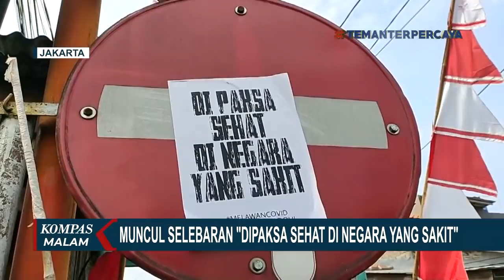Muncul Selebaran Dipaksa Sehat di Negara yang Sakit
KOMPAS.TV - Aksi vandalisme berupa coretan dan penempelan selebaran, berisi tulisan dipaksa sehat di negara yang sakit muncul di sejumlah tempat di Jakarta Timur.

Aksi vandalisme tersebut muncul sejak Sabtu kemarin, beberapa selebaran telah dicopot petugas Satpol PP.

Aksi vandalisme tersebut muncul di sejumlah tempat, seperti di rambu lalu lintas, pagar halte bus, hingga di baliho Ketua DPR RI Puan Maharani.

Selebaran yang berisi tulisan dipaksa sehat di negara yang sakit diketahui muncul sejak Sabtu kemarin.

Beberapa selebaran yang sempat terpasang, juga telah dicopot petugas Satpol PP Kota Jakarta Timur.

Selain berupa selebaran, aksi vandalisme berupa coretan juga muncul di spanduk yang berisi foto Ketua Umum Partai Demokrat, Agus Harimurti Yudhoyono dan Ketua DPD Provinsi DKI Jakarta dari Fraksi Partai Demokrat, Santoso.

Selain ditempel selebaran, baliho dengan foto Ketua DPR RI Puan Maharani, juga tak luput dari aksi vandalisme.

Sementara, adanya aksi vandalisme ini juga telah diketahui Satpol PP Kota Jakarta Timur, yang hingga kini masih menelusuri siapa pelaku vandalisme tersebut.